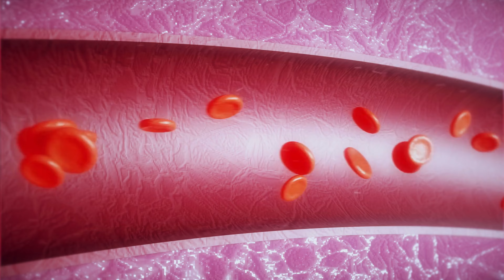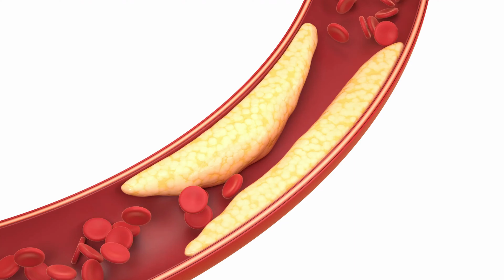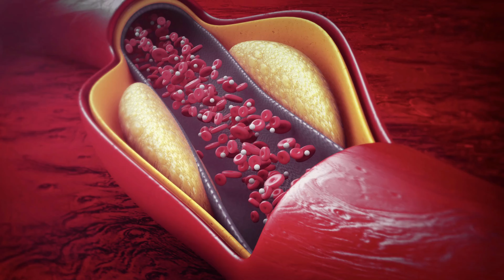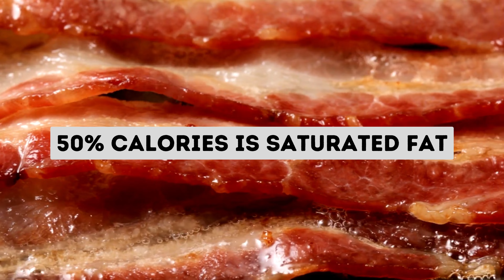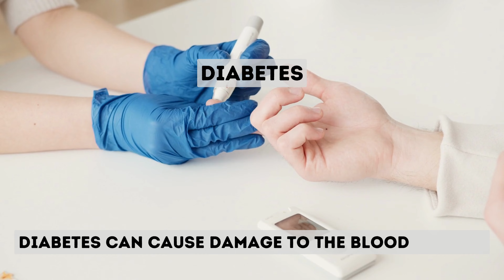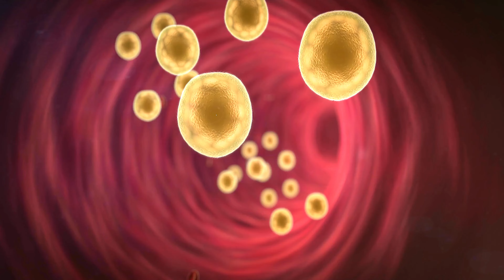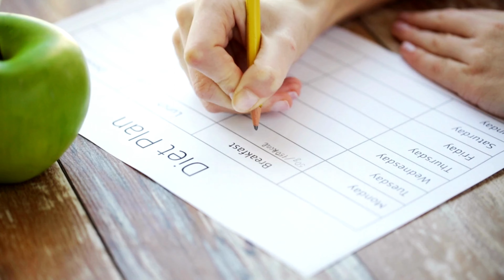The WORST FOOD for YOUR HEART HEALTH... DON'T DAMAGE YOUR HEART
Welcome to our informative video on heart-healthy eating! In this eye-opening presentation, we delve into the common foods that could be silently damaging your heart and provide valuable insights on how to prevent heart disease through mindful dietary choices.

🫀 Learn about the Culprits: Our expert nutritionists uncover the surprising foods that may be negatively impacting your heart health. From hidden salt bombs to artery-clogging fats, we'll expose the culprits hiding in your everyday meals.

🥗 Embrace Heart-Friendly Alternatives: Discover delicious and nutritious substitutes for the heart-damaging foods that won't compromise on taste. We share easy-to-follow recipes that will leave you satisfied and promote a healthier heart.

💪 The Power of Antioxidants: Dive into the world of heart-loving antioxidants and their protective benefits. Understand how incorporating antioxidant-rich foods into your diet can shield your heart from oxidative stress and inflammation.

🚶‍♂️ Stay Active for a Strong Heart: Diet alone isn't enough! Learn the importance of regular physical activity in maintaining a robust cardiovascular system. Our fitness experts offer simple tips and exercises to keep your heart pumping strong.

🍎 Prevention is Key: Prevention is always better than cure. We provide essential tips and lifestyle changes that can significantly reduce your risk of heart disease, ensuring a longer and healthier life.

📚 Expert-Backed Information: Our content is based on the latest scientific research and recommendations from top cardiologists and nutritionists, offering you reliable information to make informed choices about your heart health.

Protect your most vital organ with the knowledge and tools shared in this video. Let's take control of our heart health together! ❤️